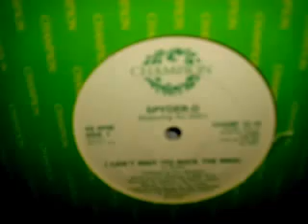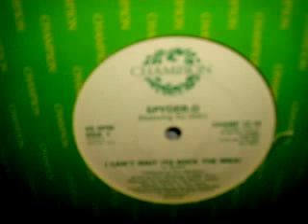Spyder-D Featuring DJ Doc -- I Can't Wait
Amostra: I Can't Wait (To Rock The Mike) Voltar a loja Mixdj